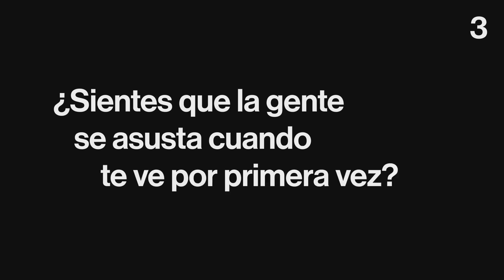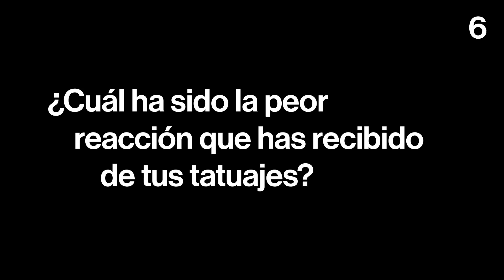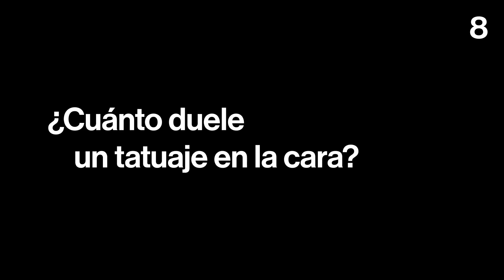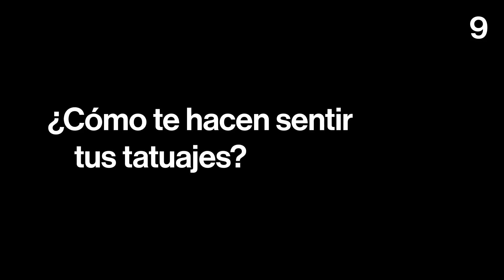10 preguntas a personas con tatuajes en la cara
Admítelo, cuando has visto a personas con tatuajes en la cara lo primero que has pensado es '¿POR QUÉ SE HIZO ESO?'.

Para comprender el detrás de estas decisiones y más dudas que no te atreverías a preguntarles, hablamos con gente con todo tipo de tatuajes en sus caritas. Créanos, no muerden.